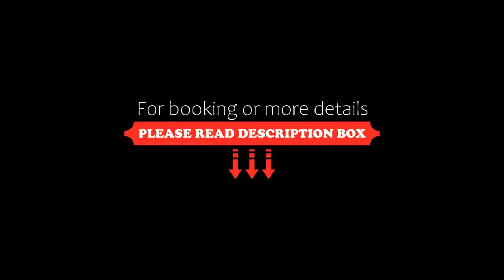Hotel Forum, Rzeszów, Poland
About Property:
You're eligible for a Genius discount at Hotel Forum! To save at this property, all you have to do is sign in.
Hotel Forum is located in the centre of Rzeszów in the Galeria Graffica Shopping Centre complex. It offers air-conditioned rooms with a flat-screen satellite TV, refrigerator and free Wi-Fi. Free private parking is available.
The heated rooms of the Forum feature a stylish yet classical interior design. Each has bright pastel ...
Property Type: Hotel
Address: ul. Leopolda Lisa-Kuli 19, 35-025 Rzeszów, Poland
Searching For
1. Hotel Forum - Rzeszów - Poland
2. Hotel Forum - Rzeszów - Poland Address
3. Hotel Forum - Rzeszów - Poland Rooms
4. Hotel Forum - Rzeszów - Poland Amenities
5. Hotel Forum - Rzeszów - Poland Offers and Deals
Audio Credit:
Track Title: Reasons To Hope
Artist: Reed Mathis